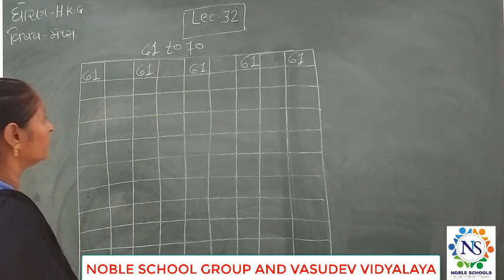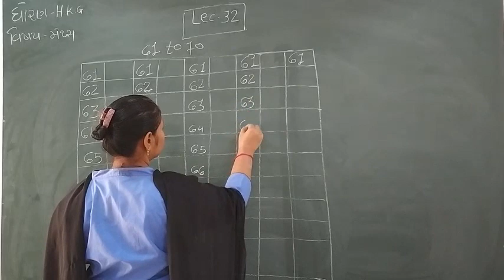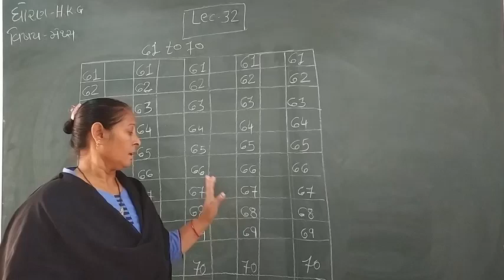Standard - H.K.G Maths Semester -2 Lecture - 32 By Raxitamadam